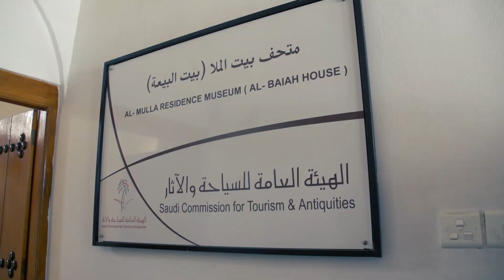ملتقى أقرأ الإثرائي - الأسبوع الثاني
مسابقة أقرأ هي  أحد برامج مركز الملك عبدالعزيز الثقافي العالمي ( مبادرة أرامكو السعودية)  وبدأت عام 2013 بهدف نشر حب الثقافة و تقدير المعرفة في المجتمع السعودي وشارك فيها في السنوات السابقة أكثر من 30 ألف مشارك من أنحاء المملكة.

يقوم الملتقى على العنصر الإنساني بشكل أساسي حيث يتم  فيه استضافة مجموعة من المثقفين والكتاب والمفكرين والفنانيين في مجالات متنوعة لتقديم مجموعة من المحاضرات وورش العمل  وحلقات النقاش المختلفة مما يدخل المشارك في تجربة معرفية تساعد في بناء المثقف الموسوعي وتطور قراءاته النقدية وتولد وجهة نظر جديدة في قراءة أي فكرة.

يهدف الملتقى وهو العنصر الأهم في المسابقة إلى رفع مستوى المهارات الكتابية والخطابية لإعداد محتوى العرض الختامي حول فكرة معينة يختارها المشاركون ويقومون بالبحث حولها من عدة معايير حتى يتم عرضها بطريقة إبداعية. وهم بعد ذلك سيتنافسون على المسرح في الحفل النهائي كي يتم الوصول إلى قارئ العام.